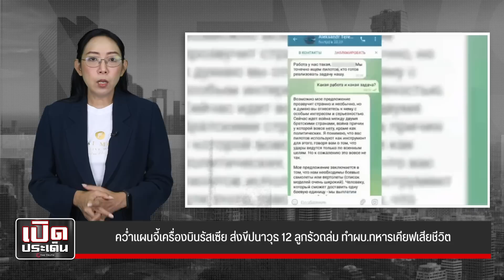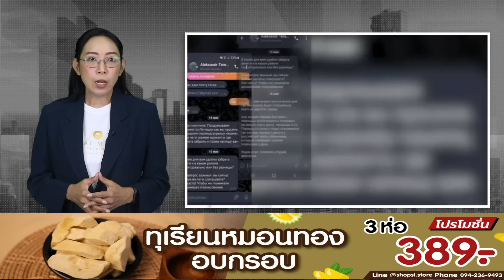คว่ำแผนจี้เครื่องบินรัสเซีย ส่งขีปนาวุธ 12 ลูกรัวถล่ม ทำผบ ทหารเคียฟเสียชีวิต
ตลบหลังยูเครน! คว่ำแผนจี้เครื่องบินรัสเซีย เผยพิกัด-ส่งขีปนาวุธ 12 ลูกรัวถล่มสนามบิน ทำผบ.ทหารเคียฟเสียชีวิต